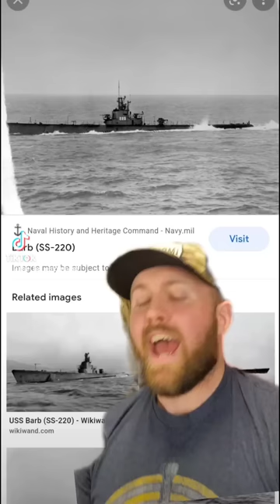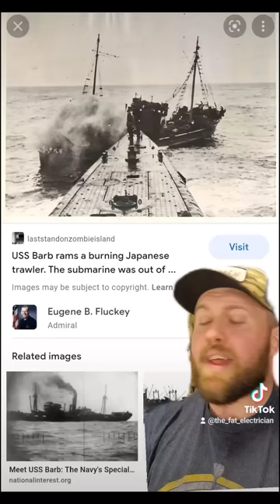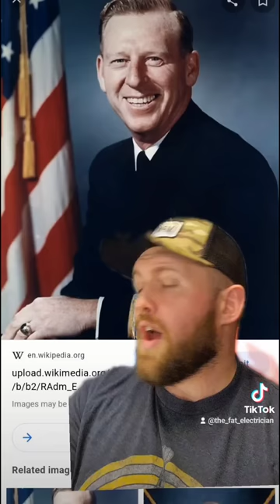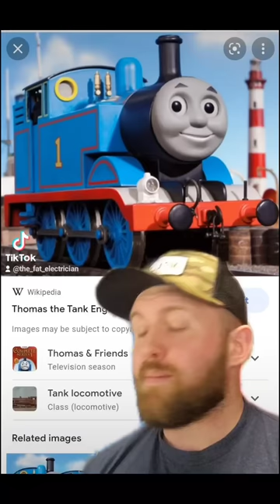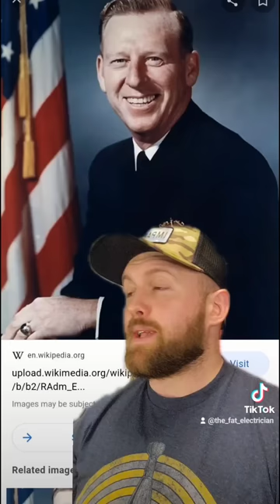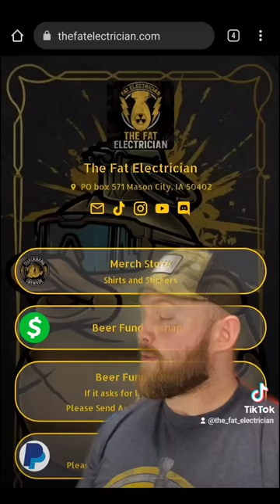USS Barb - The Submarine That Sank A Train